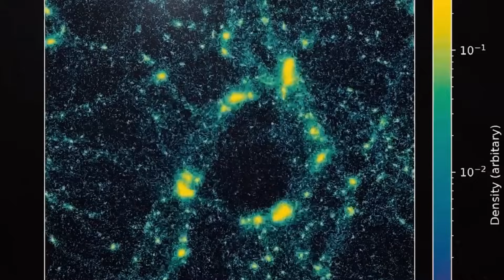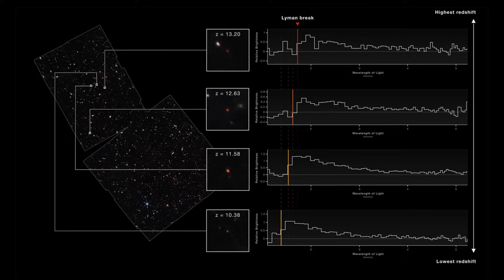"Too Late to Apologize!" James Webb Telescope Finds First Real Evidence that Shatters Our Cosmology